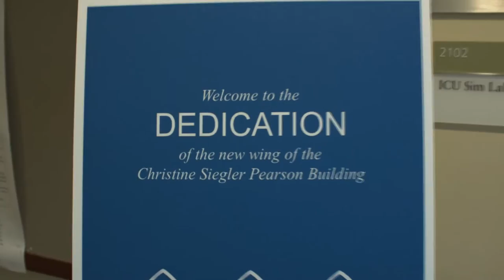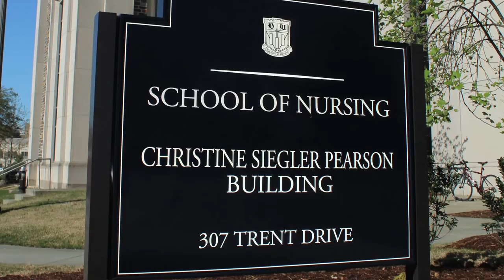Duke School of Nursing Ceremony for the Dedication of a New Wing in the Pearson Building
A major moment in Duke University School of Nursing history happened on Thursday, April 10, with a dedication ceremony for the newly-completed, 45,000-square-foot wing designed to prepare the next generation of healthcare leaders.

New classrooms, study spaces, state-of-the-art technology and simulation labs in the Christine Siegler Pearson Building were showcased to kick off Nursing Reunion Weekend 2014.

The building dedication included remarks from Richard Brodhead, president of Duke University; Victor Dzau, chancellor of health affairs at Duke University; Susan Schneider, chair of the School's Faculty Governance Association; and Christine Madubueze (BSN 2014), vice president of the School of Nursing Student Council.

The 18-month, $23 million project gives the Pearson Building a total of 107,000 square feet. The original Pearson Building was opened in 2006 but the rapid growth of the School's programs, faculty and student body necessitated the expansion.